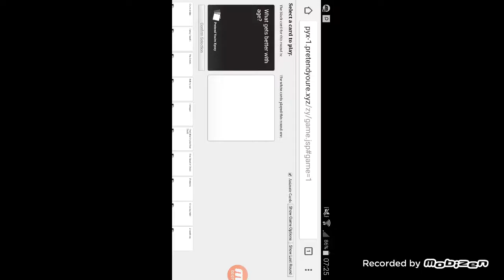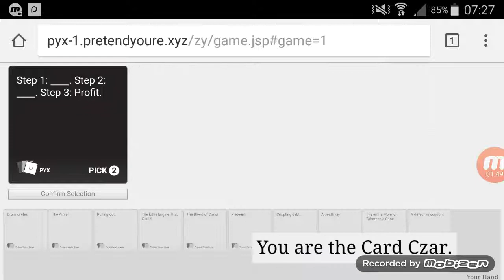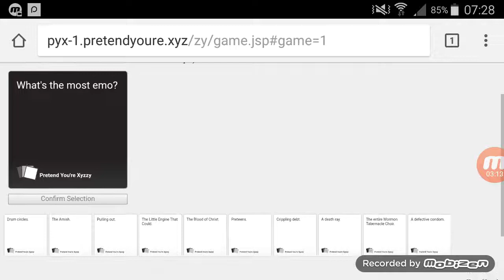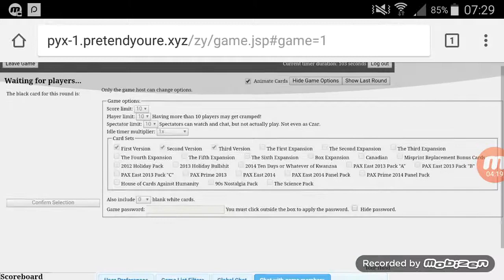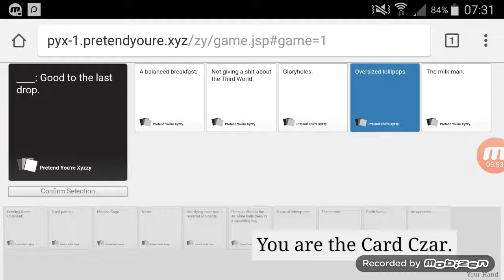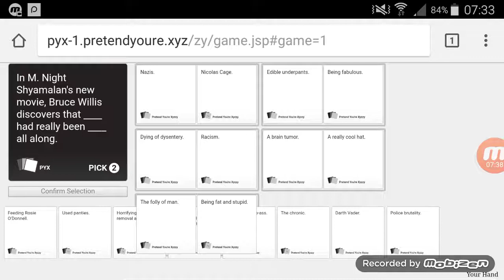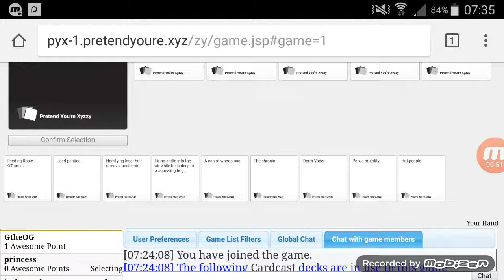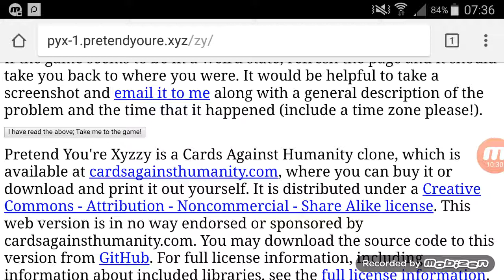YOU PICKED THAT?!?!?! CARDS AGAINST HUMANITY